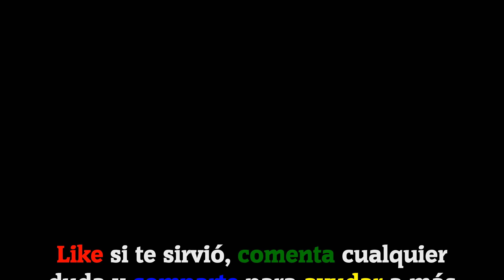𝐁𝐫𝐚𝐢𝐧 𝐓𝐞𝐬𝐭 𝐀𝐥𝐥-𝐒𝐭𝐚𝐫: 𝐈𝐐 𝐁𝐨𝐨𝐬𝐭: Niveles principales || Solución nivel 48 ✅